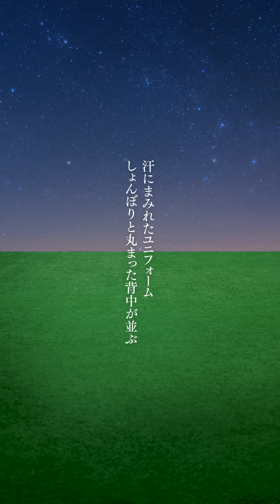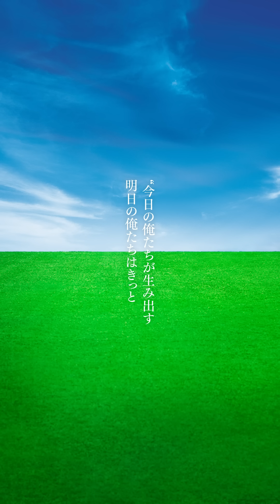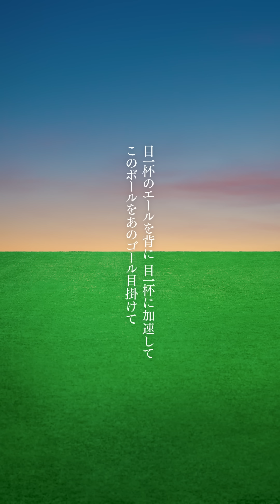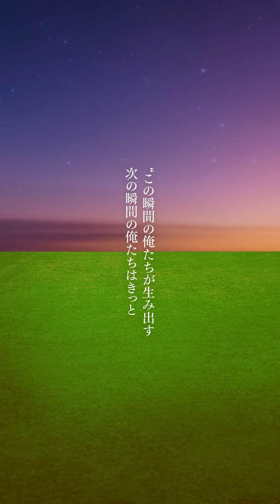竹原ピストル「見事的中！！予感的中！！」Lyric Video（クレディセゾン Collaboration ver.）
【New Release】
クレディセゾン「一緒に歴史を、つくりにいこう。」CMテーマソング
「見事的中！！予感的中！！」
2024年10月9日(水)リリース

星は他人事のように瞬くばかり
道を照らしてくれるような優しさはない
汗にまみれたユニフォーム
しょんぼりと丸まった背中が並ぶ

夜風は気まぐれにゆらめくばかり
涙を拭い去ってくれるような優しさはない
土埃にまみれたサッカーシューズ
とぼとぼとくぐもった足音が並ぶ

それでも信じた　信じ続けた
それでも信じた　信じ続けるべきだと思った

“今日の俺たちが生み出す
明日の俺たちはきっと
今日の俺たちを遥かに
凌駕する俺たちだろう”と

Go〜〜！！
Go〜〜！！

雲ひとつない 文字通りの晴れ舞台
とうとう辿り着いた夢の舞台
目一杯のエールを背に 目一杯に加速して
このボールをあのゴール目掛けて

胸を張る根拠に満ちた晴れ舞台
堂々 駆け回る夢の舞台
呼吸を一丸に 鼓動を一丸に

予感がする　そんな予感がする
予感がする　そんな予感しかしない

“今この瞬間の俺たちが生み出す
次の瞬間の俺たちはきっと
この瞬間の俺たちを遥かに
Go〜〜！！
Go〜〜！！

GO〜〜AL！！見事的中！！GO〜〜AL！！予感的中！！

【クレディセゾン CM「一緒に歴史を、つくりにいこう。」】